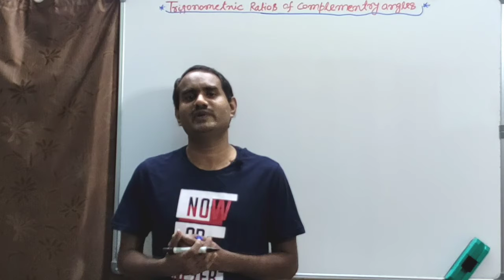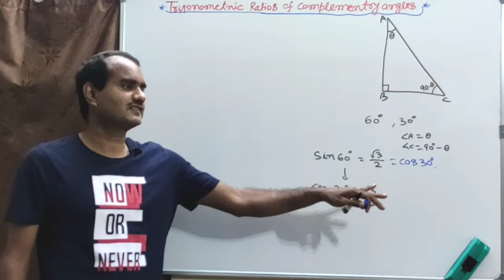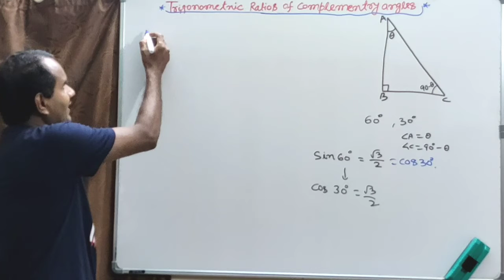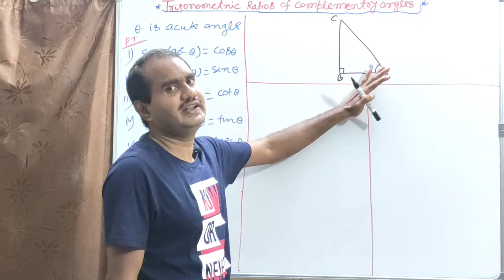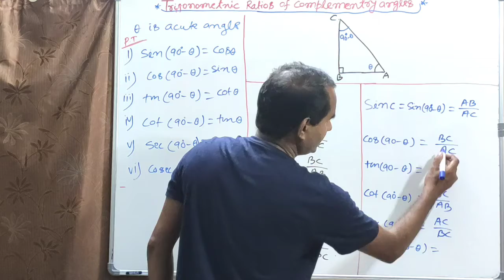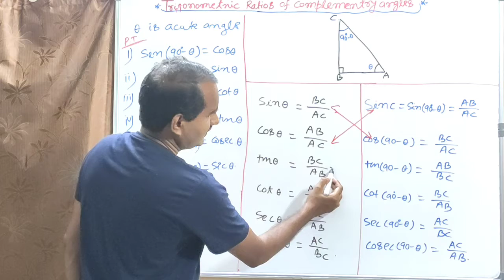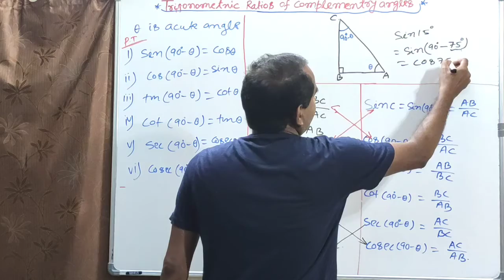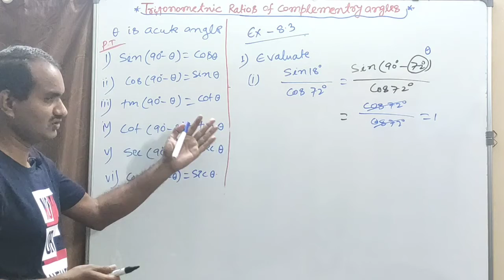Trigonometric ratio of Complementary angle Class - 10th Ncert - ,Trigonometry Series - Lect -7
Here, I have explained complete  question on trigonometry chapter 8.3 NCERT book.
You will get in sequences  of video of each chapter of both book ( NCERT & R. D. Sharma)